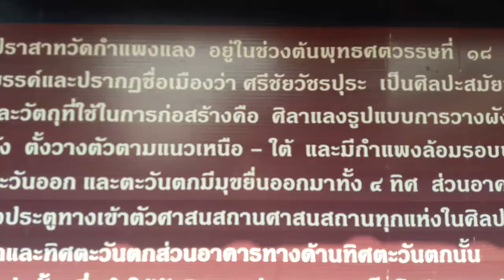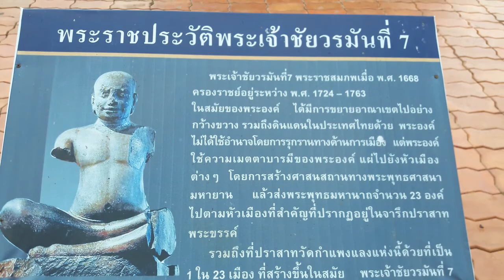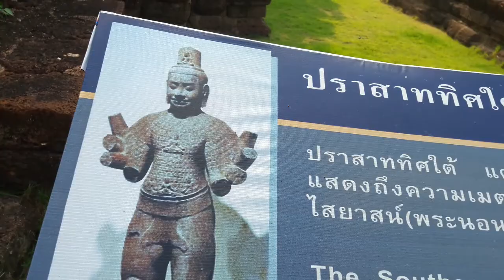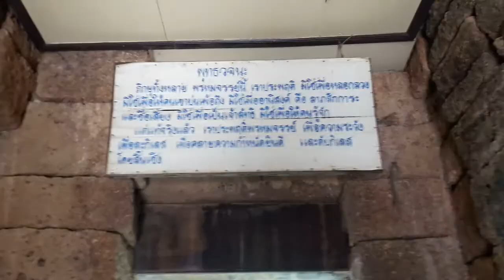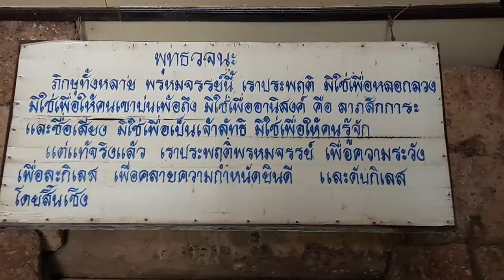หมอนีน่าแม่นๆLIVEสด "อัญเชิญเทพเทวดาฟ้าดิน"วิธีขอพรให้รวยมีโชคลาภ?